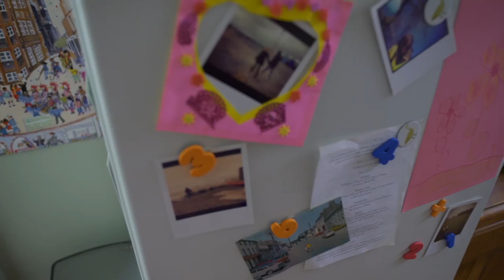Easy Chicken and Vegetable Pie Recipe from Jus-Rol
We used mixed frozen vegetables for this pie with some leftovers from a roast chicken. If you like, you can use any of your leftover vegetables instead of the frozen ones.

1 leeks trimmed and sliced
50g butter
500g cooked chicken
500ml milk
Beaten egg to glaze
3 tablespoons plain flour
400g cooked mixed vegetables such as carrots, peas and corn